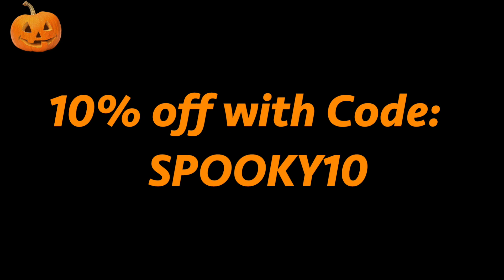10% Off 24-7 UK Soccer Academy Winter Programs 2019/20